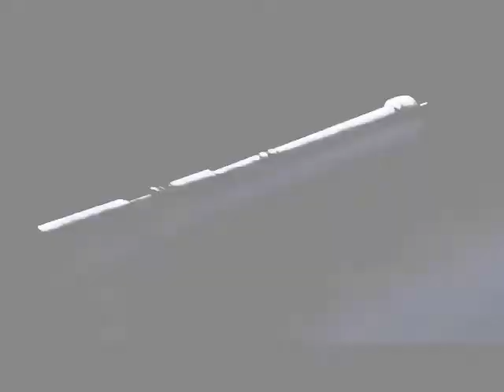Teddy bear Nightmare Mep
my frist timedoing more then one video type in one video